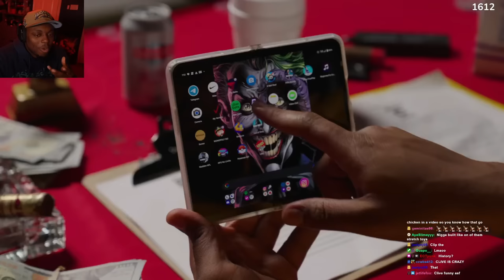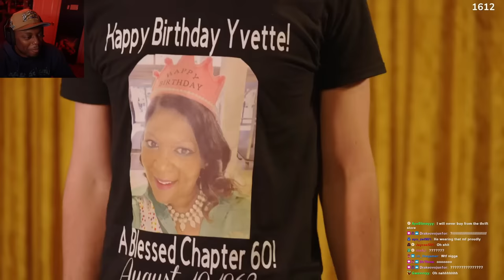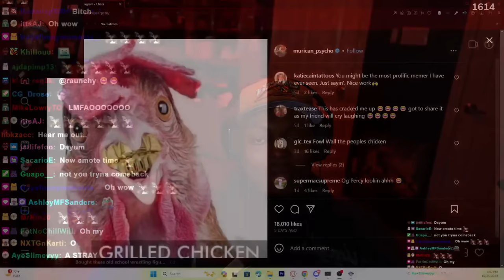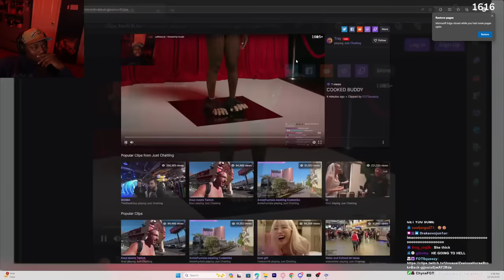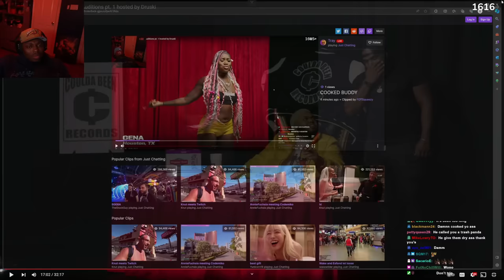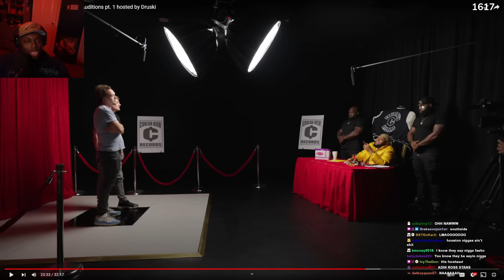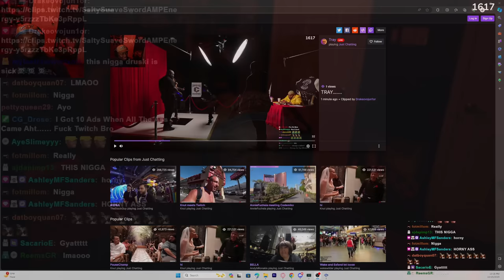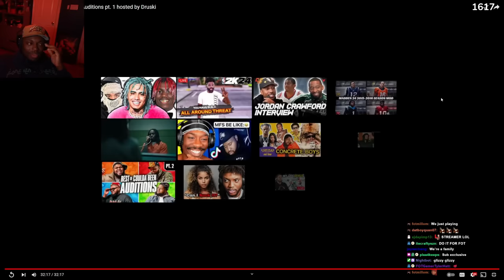Tray Reacts To Coulda Been Records Houston Auditions Hosted by Druski